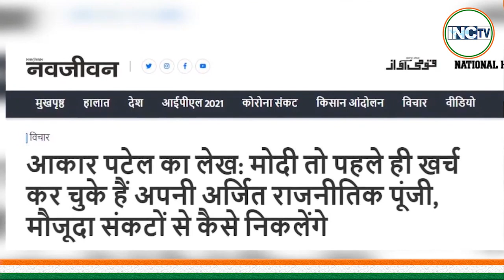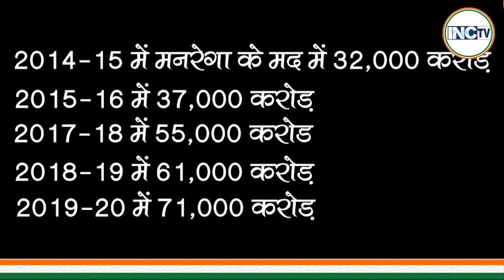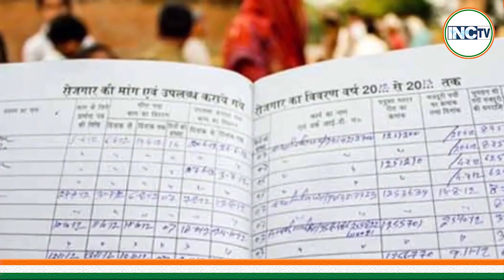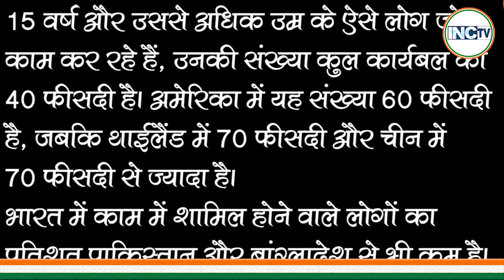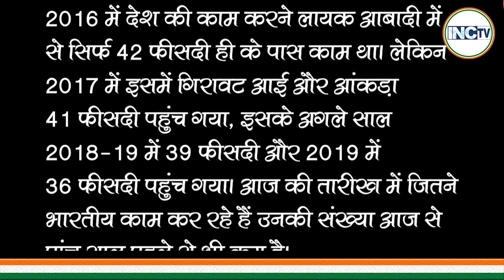नाकाम सरकार, मुद्दे खामोश, नए भारत मे अब जाति धर्म हावी।